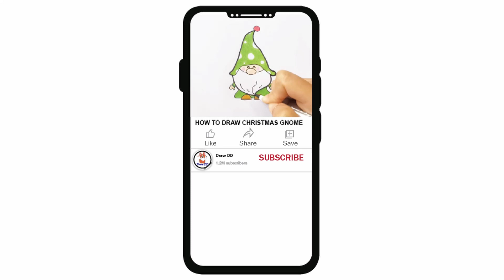How to Draw Cute Dog Easy | Cute Dog drawing and coloring Step by Step | Cartoon character drawing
Learn how to draw a cartoon Dog easy and step by step  for beginners. Easy dog drawing and coloring tutorial for young artist and everyone. Cartoon character drawing easy.